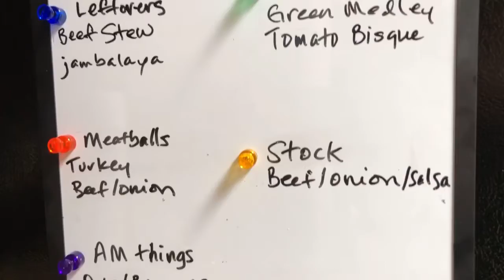Welcome to the FREESTYLE KITCHEN!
Hello Who Quits Healthy Members!

Welcome to the Freestyle Kitchen Circle --- Here's the first of may video's to come all around the concept of cooking at home, meal planning YOUR way, Whole30 concepts and of course, Food Freedom!

I’ve been a Whole30/Paleo blogger and recipe developer for 4 years now….it’s taken a long time to build out this pantry and how I prep and the foods I have on the repeat may look different than how you cook -- and that is the BEAUTY in freestyling!

Here’s some ideas I’ve got so far I'll be sharing here….

Whole30 methods that are sustainable long term, including YOUR Food Freedom
Flexible core meal templates
5-10 ingredient delights
Flavor combining
Weekday easy’s
Leftovers revamped
Freezer diving
Reimagining family/cultural favorites
Versatile sauces and dressings
Shortcuts and Hacks

And the BEST part -- MONTHLY meals TOGETHER, virtually on ZOOM!

I’m building out a program around these concepts and I would LOVE your input and participation to create it all together FOR our community!

WEBSITE & NEWSLETTER SIGN UP!

BOOKS
Whole30 Book
It Starts with Food
Food Freedom
Day by Day

COOKBOOKS
The Flavor Matrix
Made Whole
Whole Smiths
Cooking Whole30
Autoimmune Paleo
Food: What the Heck Should I Cook
Whals Protocol Cooking for Life